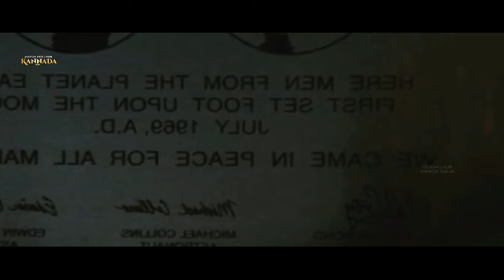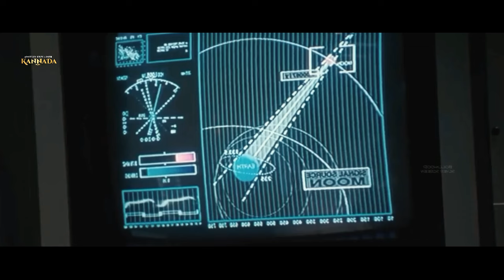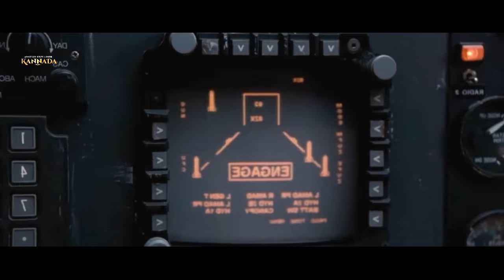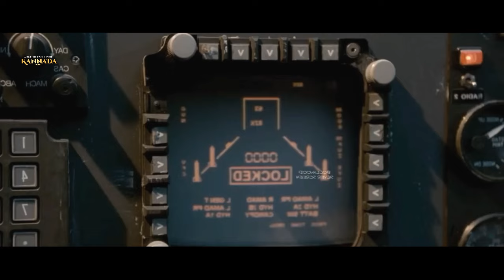INDEPENDANCE DAY best suspense thriller movies explained in kannada | Horror movie explained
COVER TOPICS

alien movies explained in kannada